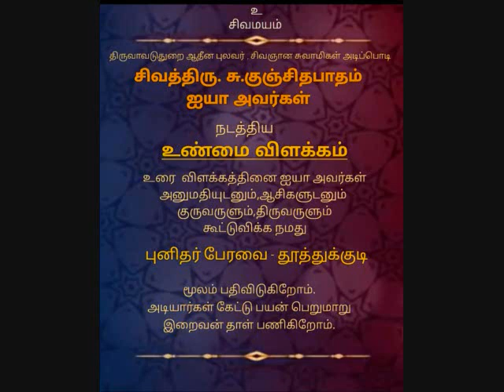Unmai Vilakkam Part 71 Kunjithapatham